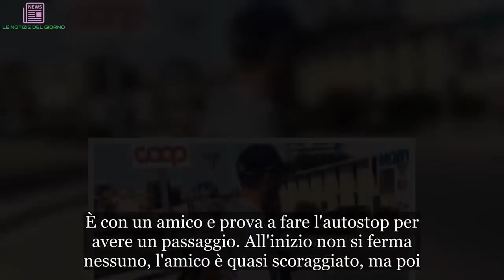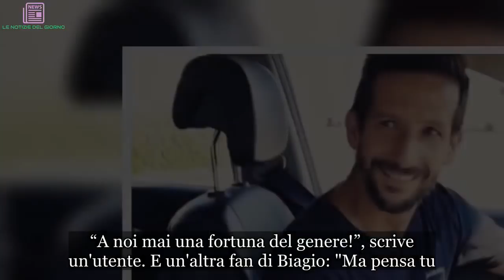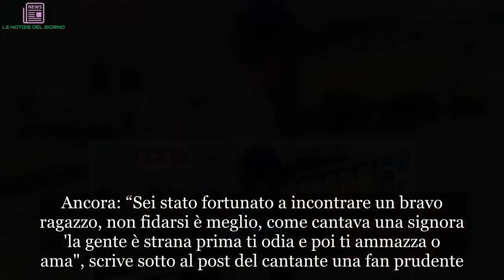“Ma… Sei te? Grandeeee!!!”. Vede un autostoppista e si ferma. Era proprio ‘lui’ | LE NOTIZIE DEL GI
“Ma sei te? Grande!!!”. Sì che è lui. E mica se l'immaginava questo giovane automobilista, nemmeno lontanamente, di dare un passaggio proprio a un vip. Isola d'Elba, giorno. Fa caldo, molto caldo, come dice l'artista nel video che ha condiviso su Facebook e che, ovviamente, è stato apprezzato, commentato e condiviso da tantissimi fan. È con un amico e prova a fare l'autostop per avere un passaggio. All'inizio non si ferma nessuno, l'amico è quasi scoraggiato, ma poi... “Zitto, zitto, si ferma”. Arriva questo ragazzo che vedete nella foto che accosta e tira giù il finestrino. Lui, il vip, ha gli occhiali da sole, il cappello sugli occhi e in mano tiene un borsone. A colpo d'occhio è difficile riconoscerlo. E fa al ragazzo: “Andiamo verso porto Azzurro, siamo in due, ci stiamo?”. A quel punto, vedendolo meglio, da vicino, e sentendolo parlare, il conducente dell'auto ha avuto il dubbio. E gli ha chiesto: “Ma te sei Biagio?”. Sì, è proprio Biagio Antonacci l'autostoppista in cerca di un passaggio all'Isola d'Elba.
“Ma come hai fatto a beccarmi?”, gli risponde il cantante scherzando. E lui: “Grandeee!”. L'amico di Antonacci, sempre con ironia, prova a dire che in realtà si tratta di un sosia, ma ormai è stato smascherato. Okay, ma poi il passaggio? Dopo le 'presentazioni', si va al sodo: “Ci dai un passaggio? Siamo in due: ci stiamo?”. E salgono in auto. “Vedi che l'autostop funziona Beppe?”. Poi l'amico del cantante continua a riprendere durante il viaggio.
Biagio, che siede davanti, chiede al ragazzo cosa faccia nella vita e lui gli spiega che ha un'attività, un negozio che vende articoli per l'agricoltura e il giardinaggio. Il filmato, condiviso da Antonacci sul suo profilo Facebook, ha raggiunto in poche ore quasi 300mila visualizzazioni, migliaia e migliaia di like e altrettanti commenti. Qualcuno, sconsolato, scrive pure che sono tanti che va in vacanza all'Elba e che non ha mai avuto la fortuna di incontrarlo.
“A noi mai una fortuna del genere!”, scrive un'utente. E un'altra fan di Biagio: "Ma pensa tu. fossi stata al posto di quel ragazzo. Non so. è il caso di dire. ma che c..ooooooo!". Ancora: “Sei stato fortunato a incontrare un bravo ragazzo, non fidarsi è meglio, come cantava una signora 'la gente è strana prima ti odia e poi ti ammazza o ama", scrive sotto al post del cantante una fan prudente. Un altro, invece, ha qualche dubbio: “Biagione si vede che è una scena preparata il tipo in macchina è tuo amico...”. In ogni caso: boom di like.